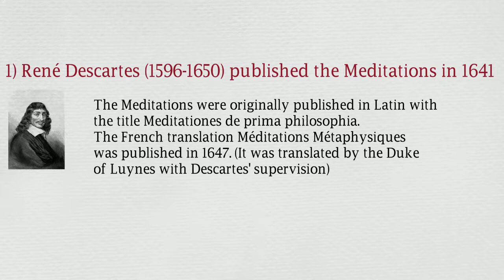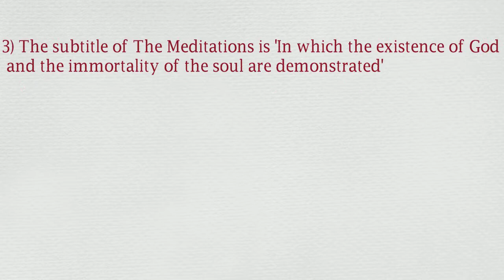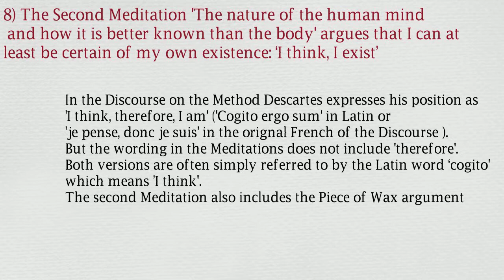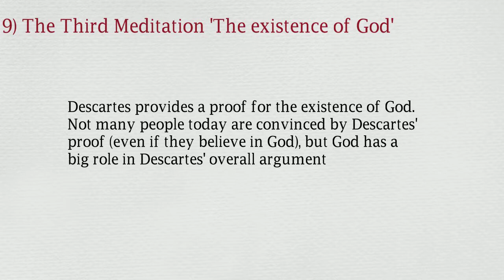Descartes' Meditations: 10 introductory points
An introduction to Descartes' Meditations

Bibliography
Meditations on First Philosophy, translated by John Cottingham, Cambridge: Cambridge University Press, 1996.

Gaukroger, Stephen, 1995, Descartes: An Intellectual Biography, Oxford: Clarendon Press.

Kenny, Anthony, 1968, Descartes: A Study of His Philosophy, Bristol: Thoemmes Press.

Rodis-Lewis, Genevieve, 1992, “Descartes' life and the development of his philosophy,” in The Cambridge Companion to Descartes, edited by John Cottingham, Cambridge: Cambridge University Press, pp. 21–57.

Sorell, Tom, 1987, Descartes, Oxford: Oxford University Press.